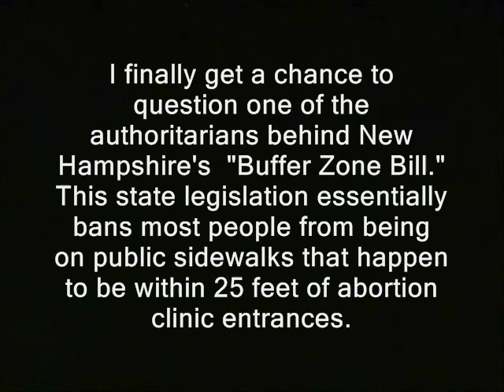Abortion clinic buffer zone - NH rep defends controversial law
'I finally get a chance to question one of the authoritarians behind New Hampshire's  "Buffer Zone Bill."  This state legislation essentially bans most people from being on public sidewalks that happen to be within 25 feet of abortion clinic entrances.

Pat Long
NH state rep'

video cops, police libertarianism voluntaryism voluntaryists edward snowden, ron paul, rand paul government, anarchism anarchists , feds nh freedom liberation successful resistance movements. dave ridley report free state project new hampshire julian assange, politics authoritarians. demonstrations sidewalk counselors counseling activism libertarians
busybodies ridleyreport indie reporters journalists bible thumpers religious religions journalism republicans democrats bans banned new hampshire state house christians christianity catholics churches ben swann full disclosure creative commons license hunter s. thompson video free to use videographers. first amendment right to life protest pro lifers anti-abortion activists free speech freedom of the press the press abortions, planned parenthood, abortion clinic, christians, catholics, buffer, zones, free speech, first amendment media atlas shrugged galt's gulch in real life officers federal reserve  public domain footage gonzo journalism bennie hill benny.fanatics fundamentalists randall terry randal randell murdered abortion providers killed. doctors aborted fetus fetuses dr. tiller slepien slepyin slepein george tiller